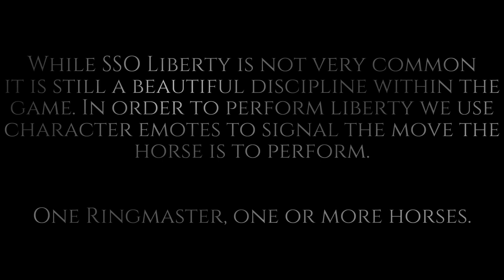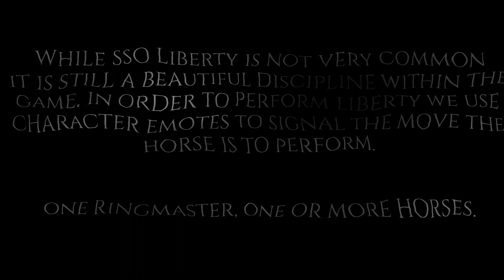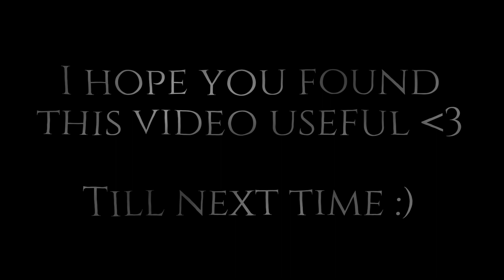[sso] Saturn Rockets Beginner Liberty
✦ hii! heres a different video for you guys! in this video we are showcasing beginner liberty moves for those who want learn SSO liberty. 💜

✦ thank you to my lovely saturn rockets members for putting up with me during filming haha and zomo for instructing 🫶🫶

✦  edited by renee topazheart

𝒲𝑒 𝓁𝑜𝓋𝑒 𝓎𝑜𝓊, 𝒹𝑜𝓃'𝓉 𝒻𝑜𝓇𝑔𝑒𝓉 𝓉𝒽𝒶𝓉 𝓎𝑜𝓊 𝒶𝓇𝑒 𝓁𝑜𝓋𝑒𝒹